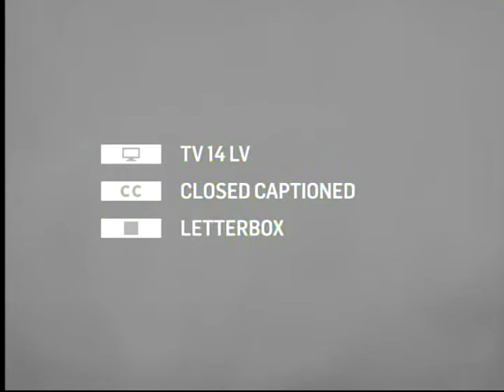TCM Story of Film Week 9 5of8 Badlands (Intro)